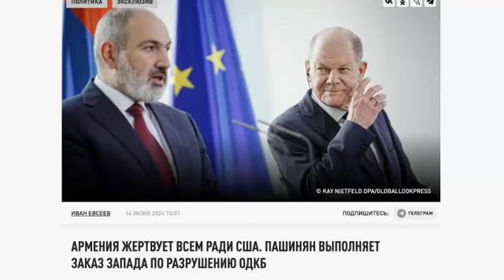Россия сдала Карабах!... Армяне не виноваты?